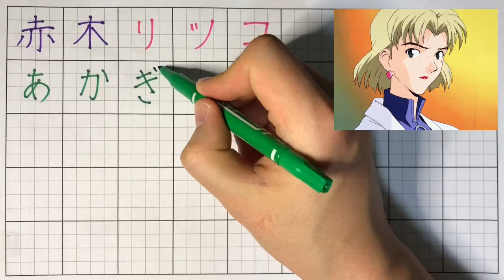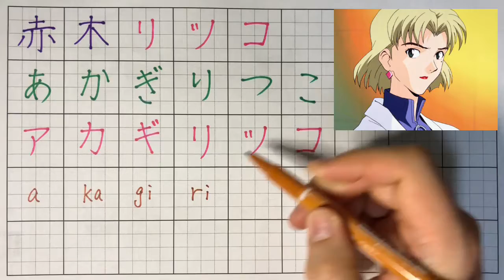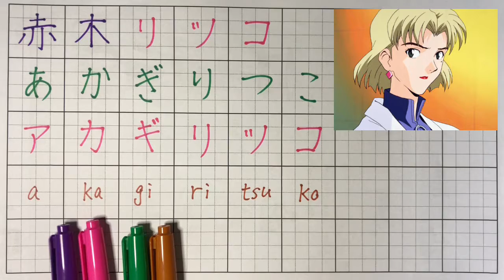How to write "Akagi Ritsuko” in japanese? “Evangelion” (kanji, hiragana, katakana)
・Blue or Green color = hihagana